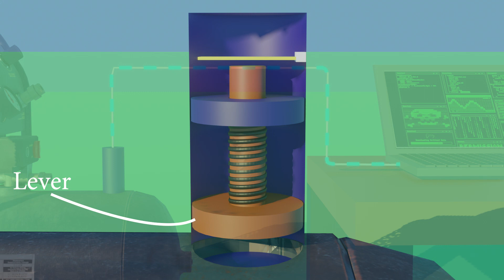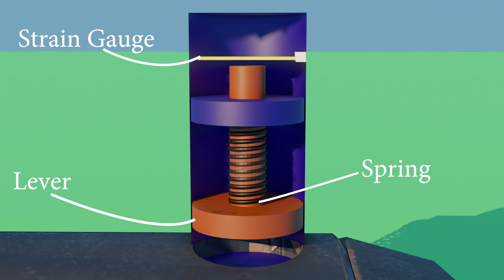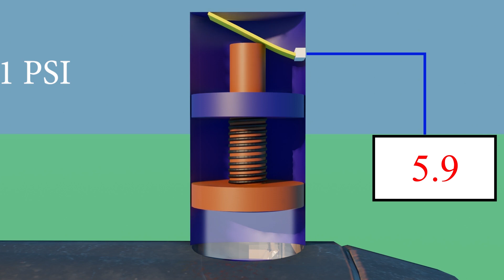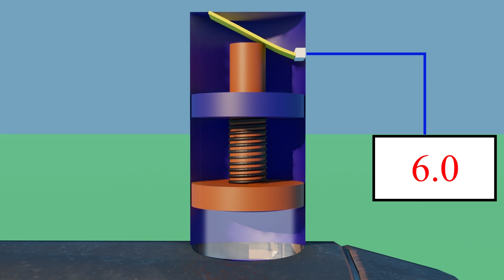how to work pressure transducer in Hindi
A pressure transducer is a remarkable electronic device designed to measure and convert physical pressure into electrical signals. This innovative technology has revolutionized the way we monitor and control pressure levels in various applications, making it an invaluable tool in numerous industries.

At its core, a pressure transducer consists of a sensing element, a diaphragm, and an electronic circuit. When pressure is applied to the diaphragm, it undergoes mechanical deformation, which is cleverly translated into an electrical signal through the use of strain gauges. This real-time electrical output allows us to visualize and analyze pressure levels, ensuring safety, efficiency, and precise control over processes.

The versatility of pressure transducers is truly impressive, finding applications in diverse fields such as aerospace, automotive, manufacturing, medical, and more. In the aerospace industry, these transducers monitor pressurization, fuel levels, and hydraulic systems, contributing to the safety and performance of aircraft. In automotive applications, pressure transducers optimize engine performance, enhance airbag safety systems, and improve overall vehicle efficiency.

In the medical sector, pressure transducers play a crucial role in blood pressure monitoring, ventilator machines, and various other medical devices. Moreover, in manufacturing environments, these transducers are essential for quality control by monitoring hydraulic and pneumatic systems, leading to increased productivity and cost savings.

With advancements in technology, pressure transducers now boast impressive levels of accuracy and precision, making them reliable instruments even in critical environments. The use of different types of pressure transducers, such as piezoelectric, capacitive, and strain-gauge-based transducers, allows engineers to tailor their choice to specific applications and requirements.

Overall, pressure transducers have proven to be indispensable tools that empower industries to optimize processes, ensure safety, and enhance overall efficiency. Their ability to convert pressure into actionable electrical signals has undoubtedly paved the way for numerous technological advancements, making them an integral part of modern engineering and technology.
SATYAJIT MISTRY
Satyajit Mistry
satyajit mistry
Satyajit mistry

     3D videos
1. MCB , RCCB & MORE
2. ITI VIDEOS
3. ELECTRICAL VIDEOS ( IN 3D HINDI )
4. MOTOR , GENERATOR , ALTERNATOR
5. WORKING PRINCIPLE (MACHINES) EVERYTHING'S
6. 3D ANIMATION VIDEOS HINDI